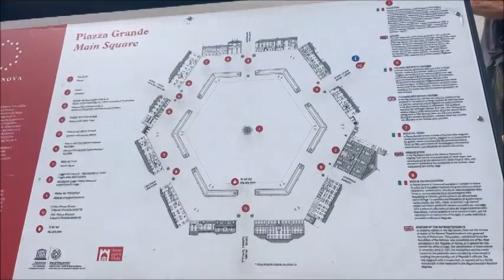Palmanova - Italian Medieval Town & Medieval Traditions